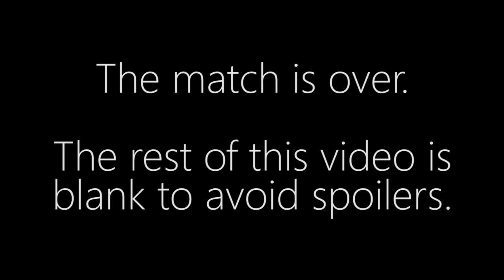Kelazhur vs. Dark - TvZ - LeiFeng Cup Group B